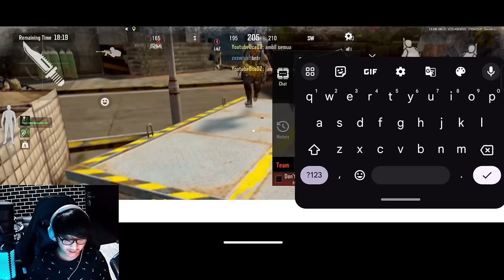main sama orang bisu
Oca mabar sama Teman Bisu yang main Arena Breakout.

oca dz,ocadz, game fps mobile paling realistis, review game arena breakout, arena breakout indonesia, best game fps in 2023, hal penting yang harus kalian pelajari di arena breakout, tutorial main arena breakout, pro player arena breakout, komunitas bisu arena breakout indonesia, orang bisu